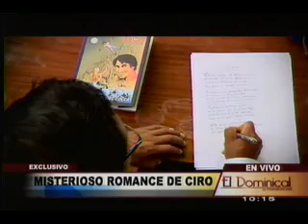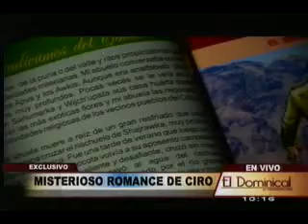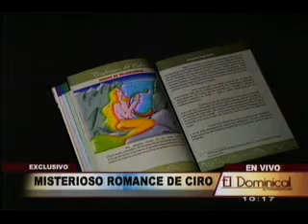El cuento de Ciro Castillo escrito por Zacarias Ocsa